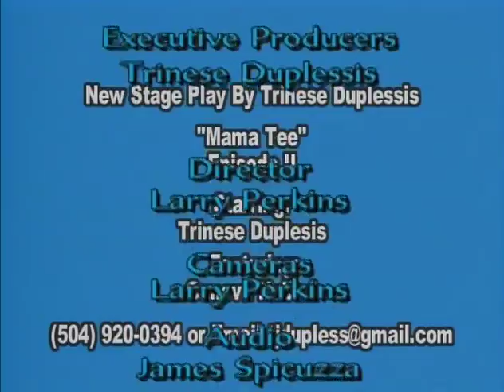The Trinese Duplessis Show 2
New Orleans Playwright Trinese Duplessis has a TV Show

Watch our second episode of The Trinese Duplessis with her character Mama Tee. Show Airs Every Sunday in New Orleans at NOA-TV NEW ORLEANS
11:30 am and 11:00pm